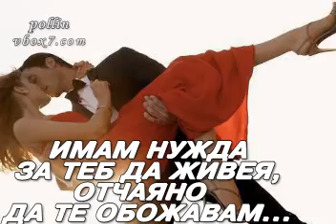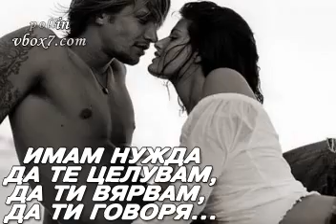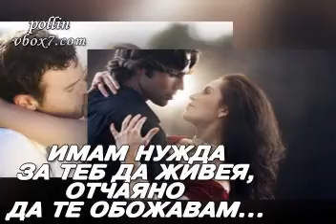Гръцка ~ Признавам ~ Валантис [превод] - uGet.flv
"OMOLOGO", Музикална композиция администриране от:
PRS CS
MUSICAUTOR_CS

има съдържание на - One or more music publishing rights collecting societies
 NOTE - I am not the owner neither the music nor the images.
They belong to their original owners.  This video is not commercial. This video was not made for commercial purposes. This video is for entertainment use only.